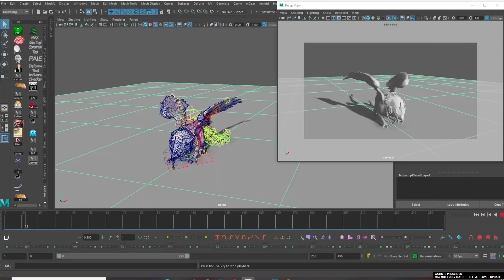КАРТОЧНЫЙ ФОКУС С НЕОЖИДАННОЙ КОНЦОВКОЙ + ОБУЧЕНИЕ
Качай Raid: Shadow Legends бесплатно ✅ IOS ✅ ANDROID ✅ PC и получи специальный стартовый пакет💥 доступный только следующие 30 дней!

Колода карт, использованная в видео: Monarch Playing Cards by Theory 11

Музыка, использованная в видео:
NeedleMouse - _91nova
Staying Inside Tonight - Guustavv
Silk or Satin - _91nova